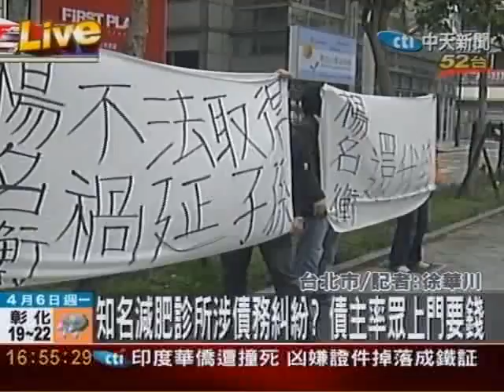名減肥診所債務糾紛？債主率眾要錢